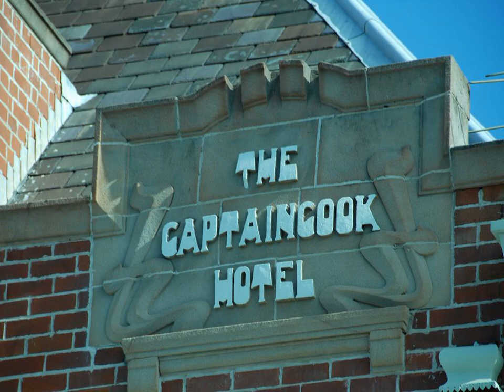Captain Cook Hotel Botany - Sydney - Australia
Captain Cook Hotel Botany hotel city: Sydney - Country: Australia

Address: 1114 Botany Road, Botany; zip code: 2019

Located less than 10 minutes’ drive from Sydney International and Domestic Airport, Captain Cook Hotel features free Wi-Fi, an on-site restaurant and bar. All rooms offer a flat-screen TV with cable channels.

 -- Situé à moins de 10 minutes de route de l'aéroport national et international de Sydney, le Captain Cook Hotel Botany dispose d'une connexion Wi-Fi gratuite, ainsi que d'un bar-restaurant.

 -- El Captain Cook Hotel está situado a menos de 10 minutos en coche del aeropuerto internacional y nacional de Sídney, y ofrece conexión Wi-Fi gratuita, un restaurante y un bar.

 -- Das Captain Cook Hotel liegt weniger als 10 Fahrminuten vom internationalen und inländischen Flughafen Sydney entfernt. Es heißt Sie mit kostenfreiem WLAN und einem eigenen Restaurant mit Bar willkommen. Alle Zimmer bieten einen Flachbild-Kabel-TV.

 -- Het Captain Cook Hotel ligt op minder dan 10 minuten rijden van de internationale en nationale luchthaven van Sydney en biedt gratis WiFi en een eigen restaurant en bar. Alle kamers beschikken over een flatscreen-tv met kabelzenders.

 -- Ubicato a meno di 10 minuti di guida dall'aeroporto nazionale e internazionale Kingsford Smith, il Captain Cook Hotel offre camere con TV via cavo a schermo piatto, un ristorante e un bar. Non manca la connessione Wi-Fi gratuita.

 -- シドニー国際/国内空港から車で10分以内に位置するCaptain Cook Hotel Botanyは、無料Wi-Fi、館内レストランとバー、薄型ケーブルテレビ付きの客室を提供しています。  ビストロでは、ハンバーガー、ピザ、パスタ、美味しいシュニッツェルをランチとディナーに用意しています。また、バーからの地元のビールやワイン各種を夜のエンターテイメントとともに楽しめます。  Hotel Captain...

 -- Captain Cook Hotel酒店距离悉尼国际机场和国内机场仅有不到10分钟的车程，提供免费无线网络连接、内部餐厅和酒吧。所有客房均配有带有线频道的平面电视。  小酒馆供应汉堡包、比萨饼、意大利面食和美味的肉排午餐和晚餐。酒吧供应各种啤酒和葡萄酒，还提供晚间娱乐。  Hotel Captain Cook酒店距离皇家兰德威克赛马场（Royal Randwick Racecourse）有10分钟车程，距离悉尼市中心有20分钟车程，距离标志性的邦迪海滩（Bondi Beach）有25分钟的车程。...

 -- Hotel Captain Cook oddalony jest o niespełna 10 minut jazdy od lotniska krajowego i międzynarodowego w Sydney. Oferuje on swoim Gościom bezpłatne WiFi, restaurację oraz bar.

 -- Отель Captain Cook Botany расположен менее чем в 10 минутах езды от международного и внутреннего аэропорта Сиднея, и предлагает гостям бесплатный Wi-Fi, ресторан и бар на своей территории.

 -- Captain Cook Hotel ligger knappt 10 minuters bilresa från Sydney International and Domestic Airport och erbjuder gratis Wi-Fi, egen restaurang och bar. Alla rum har platt-TV med kabelkanaler.

 -- يقع فندق Captain Cook على بعد أقل من 10 دقائق بالسيارة من مطار سيدني الداخلي والدولي، ويوفر خدمة الواي فاي المجانية، ويحتوي على مطعم وبار في الموقع، وتحتوي جميع الغرف على تلفزيون بشاشة مسطحة مع قنوات الكابل.